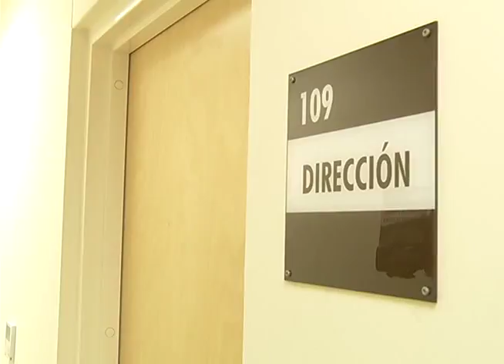INAUGURACIÓN DE NUEVO EDIFICIO DE PROTECCIÓN CIVIL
En Nejapa ya se tiene una nueva instalación para trabajar en la mitigación de desastres, la edificación se logró construir con la ayuda del gobierno de Estados Unidos.